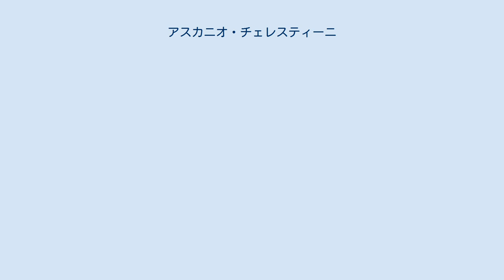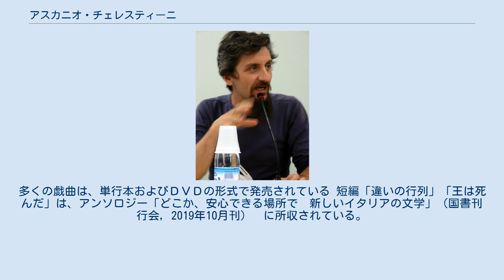アスカニオ・チェレスティーニ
アスカニオ・チェレスティーニ アスカニオ・チェレスティーニ（Ascanio Celestini, 1972年6月1日 ｰ ）は、イタリア・ローマ生まれの作家、俳優、演劇監督。
 俳優・監督として、演劇や映画の分野で活躍。
とくに50年代から活発になった「語り芝居」(テアトロ・ディ・ナラツィオーネ)の第一人者として、民話、大道芸人の語り部などの口承伝統や、劇作家ダリオ・フォらのアイロニーや社会風刺の路線を受け継ぐ。
 民話・寓話を書き直した『チェカフーモ』（2002年）、労働者家族の生活を題材とした書簡形式の『工場』（2003年）、第二次世界大戦時のドイツ軍支配下のローマでの大量虐殺を扱った『地下放送局』（2005年）、連合軍のローマ入城のエピソードを描いた『戦争の愚者』（2005年）、精神病院を取材した『黒い羊』（2006年）、コールセンターの非正規労働の状況をとりあげた『聖なる言葉』（2008年）などの作品が知られている。
『黒い羊』は、自らの主演・監督で映画化し、数々の賞を受賞した。
多くの戯曲は、単行本およびＤＶＤの形式で発売されている 短編「違いの行列」「王は死んだ」は、アンソロジー「どこか、安心できる場所で　新しいイタリアの文学」（国書刊行会, 2019年10月刊）　に所収されている。